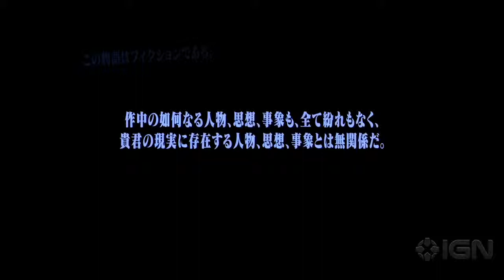Persona 5 the first 18 minutes